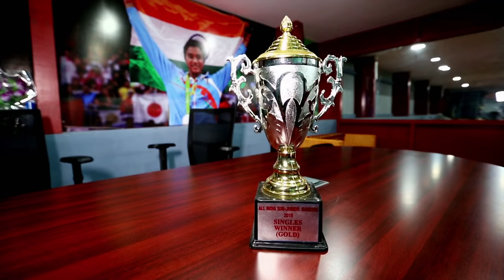Badminton Unlimited | Sankar Muthusamy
Badminton Unlimited
Sankar Muthusamy
“ Badminton Unlimited paid a visit to Chennai, state capital of Tamil Nadu to learn more about the aspiring teenager.
Last year, Sankar bagged the U13 National Ranking tournament boy’s singles title, making him one of the few from his state to achieve early success. "